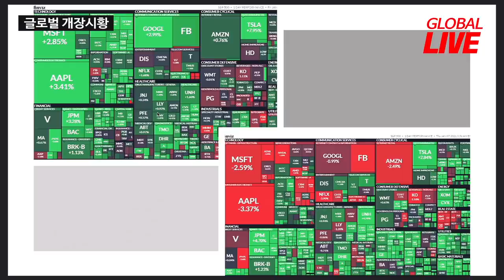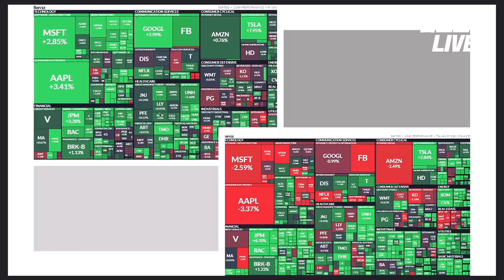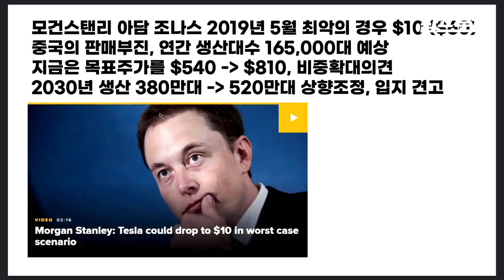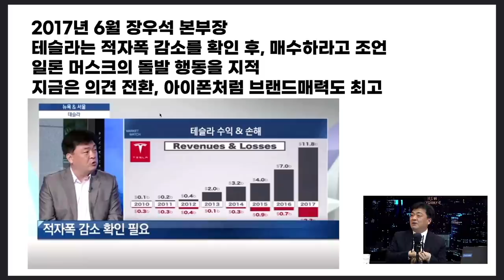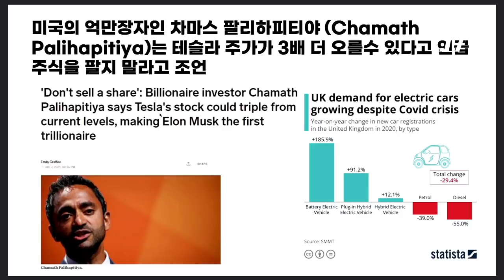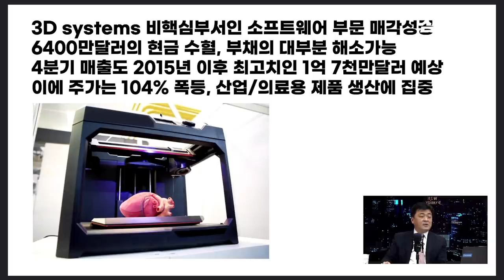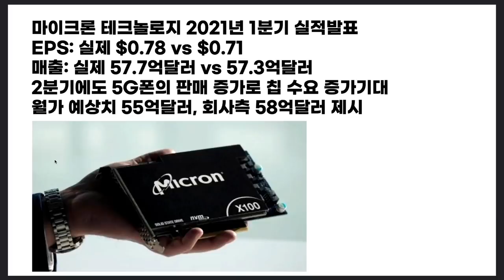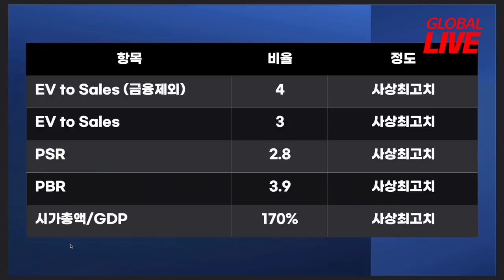[글로벌 개장시황]테슬라 주가, 어디까지 갈까? 달라진 시장 전망 f. 미국주식에미치다 장우석 본부장